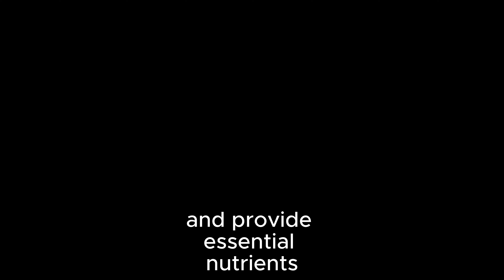TOP 10 FACTS ABOUT WEIGHT LOSS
Remember, it's always a good idea to consult with a healthcare professional or a registered dietitian before starting any weight loss program, especially if you have underlying health conditions or specific dietary requirements. Weight loss should be approached in a healthy and sustainable way to ensure long-term success and overall well-being.